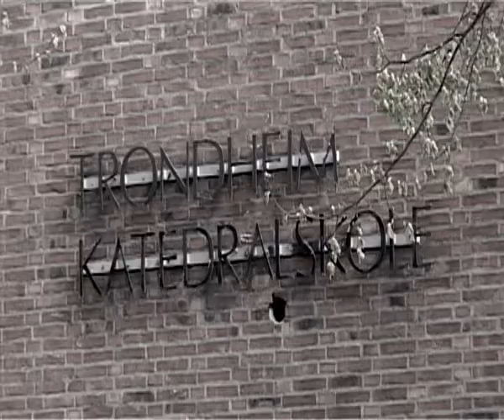MK Katta Commercial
A commercial for MK Katta in one day.